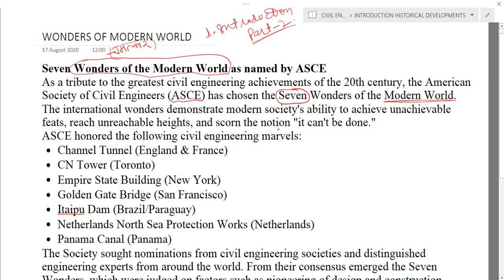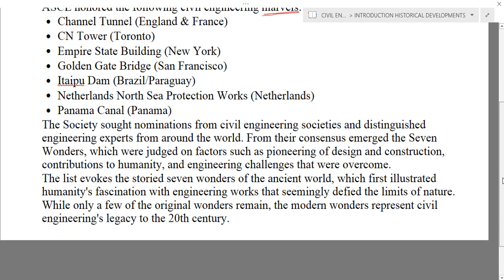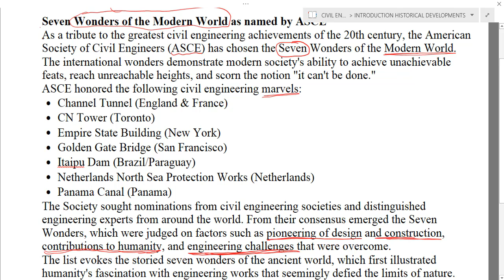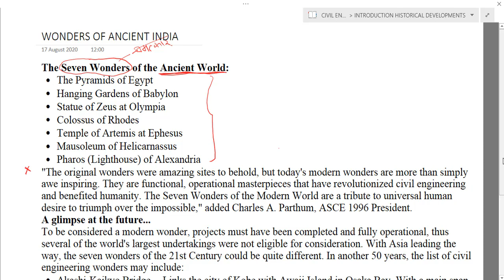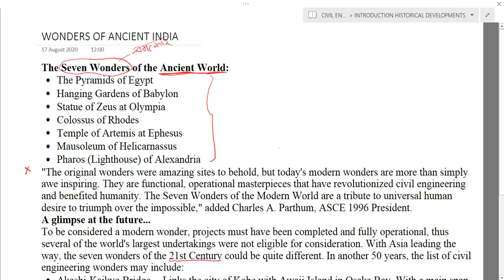SEVEN WONDERS OF MODERN AND ANCIENT WORLD (CH-1 PART 2)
Civil Engineering and its historical developments; Understanding the importance of Civil Engineering in shaping and impacting the world; the ancient and modern Marvels and Wonders in the field of Civil Engineering; Scope of work involved in various branches of Civil Engineering and future vision; Recent Civil Engineering breakthroughs and innovations; Avenues for entrepreneurial working.